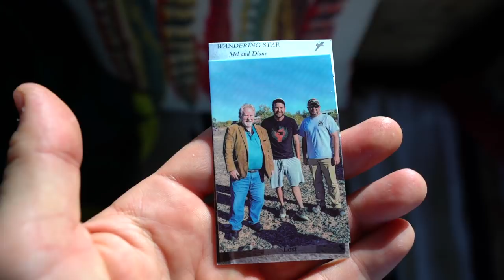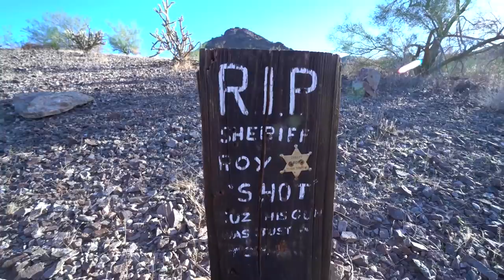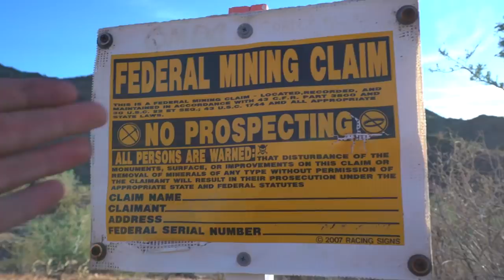RTR 2018 - GOLD? QUARTZ VEIN DISCOVERY + ABANDONED MINES!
Vlog #359: RTR 2018 - Found abandoned mines + quarts veins in the hills above Quartzsite, Arizona w/ Camping w Kellys, and took a ride in a razor buggy!

MY GEAR:
Vlogging + Photography Camera

ADVENTURE GEAR:
2 Way Radio
Electric Skateboard